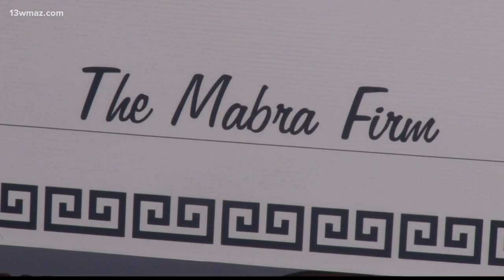Warner Robins community donates funds for Demons' championship rings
Warner Robins won the 5A state championship, and with winning comes the expectations of state rings -- but that's not in a school budget.

13WMAZ News is the #1 station for news and weather in the Central Georgia area, serving people in Dublin, Macon, Milledgeville and Warner Robins.